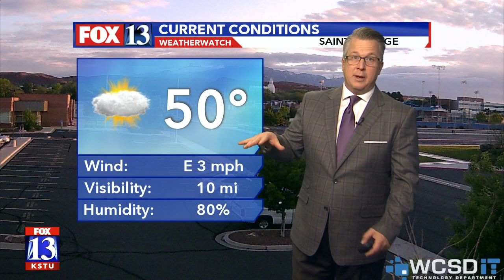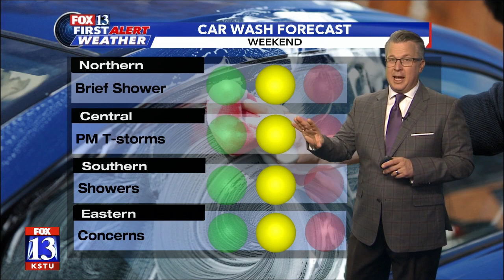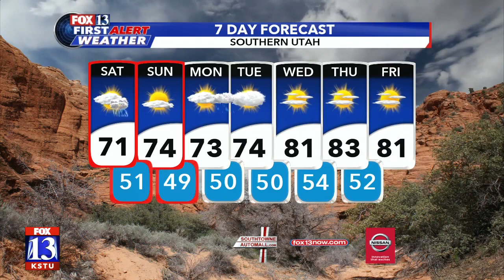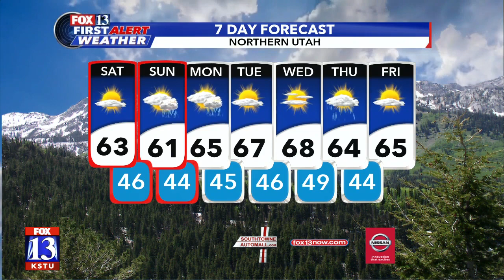First Alert Weather: Saturday Morning (04/18/2020)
Brek Bolton's weather forecast for Saturday, April 18, 2020